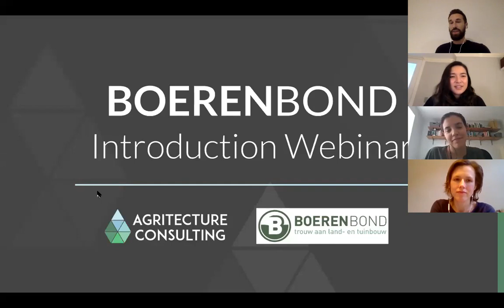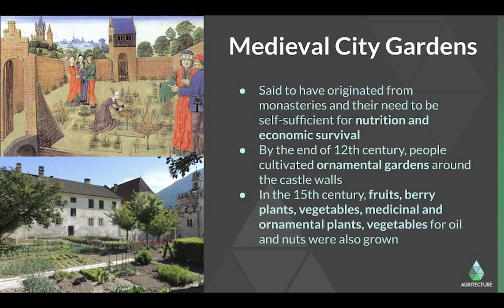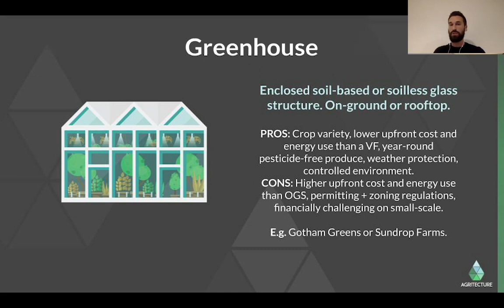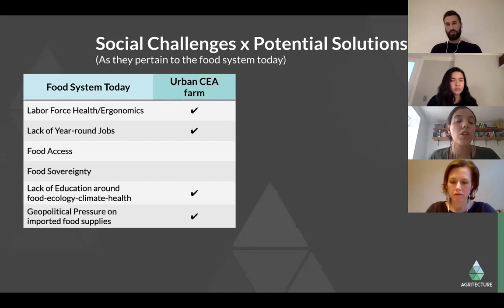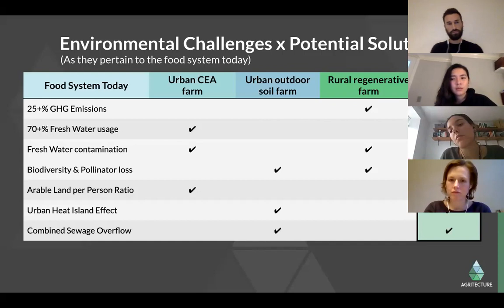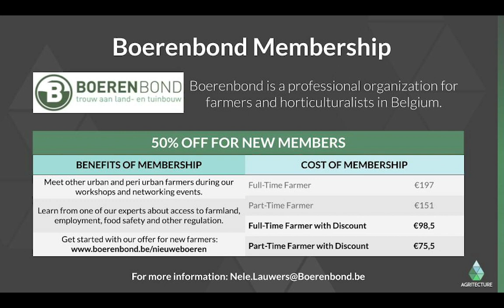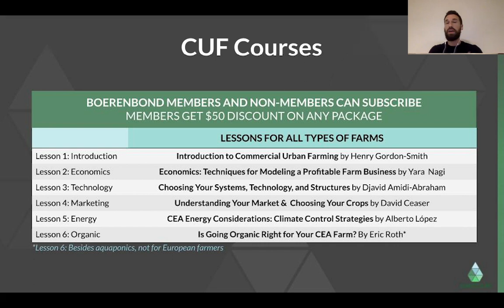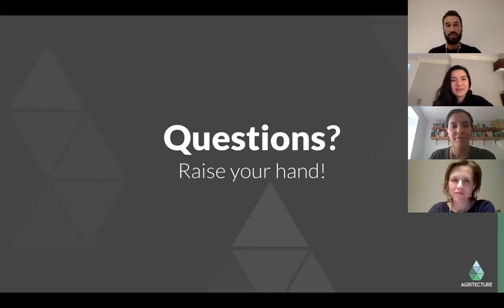Introduction to Urban Agriculture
Do you want to start a commercial urban farming business or do you want to further refine your existing urban agriculture business?